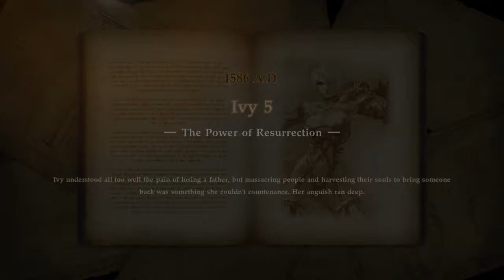SOULCALIBUR Ⅵ - Soul Chronicle - Ivy pt1